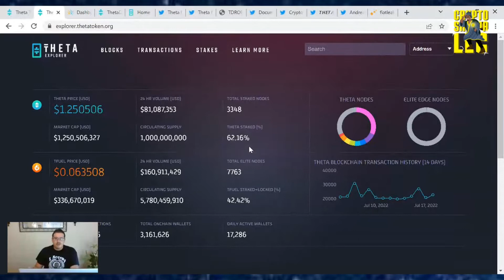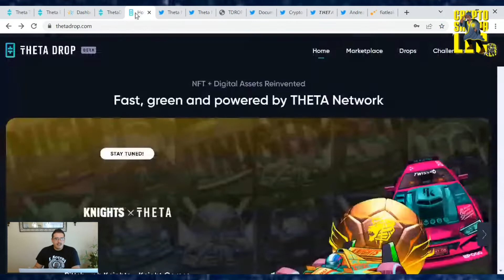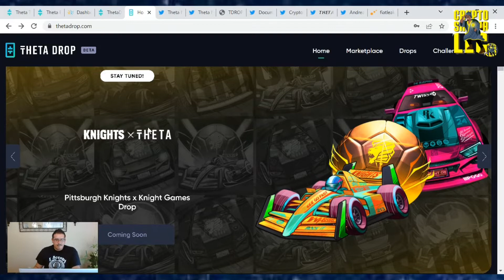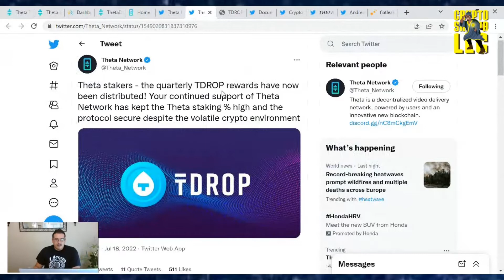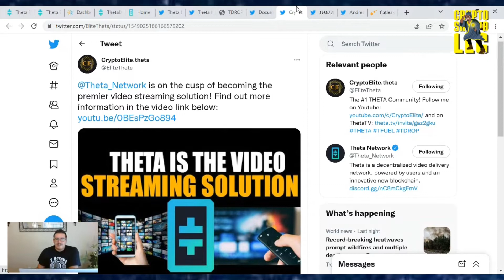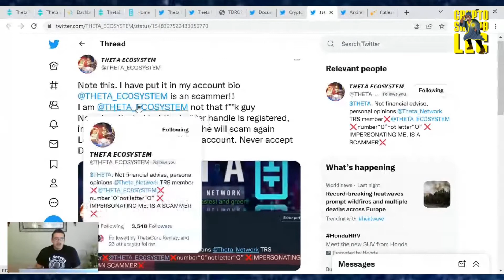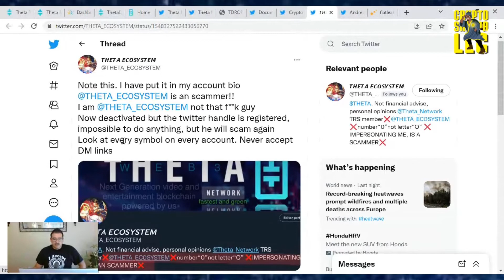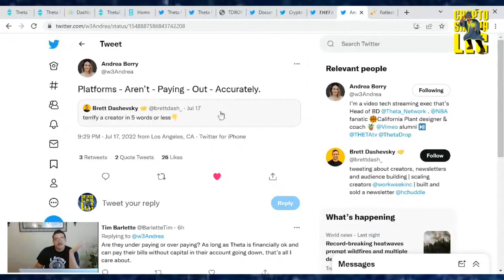Theta Network update (July 18, 2022)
TruthSocial: @cryptosherpa